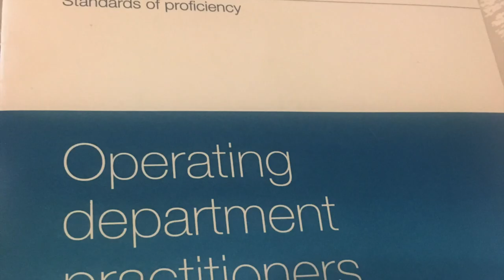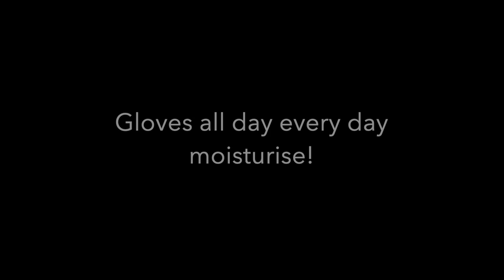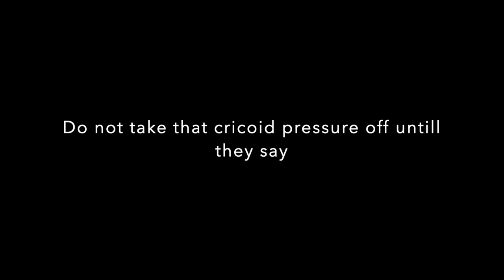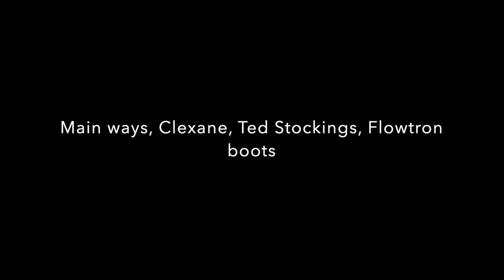Becoming An Operating Department Practitioner | ODP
Talking about my experience of my 10 years as an ODP 'Operating Department Practitioner'. I did a DipHE In Operating Department Practice at the University Of Portsmouth from 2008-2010 and graduated 2011 Registering With The HCPC.  I have worked as an ODP in Theatres, in scrub, recovery and anaesthetic roles. I then moved on to become an anticoagulation and pre assessment practitioner. I have recently left the role and the NHS due to my health but will always be proud to be an ODP. The views expressed in this video are mine alone. They may be different in your place of practice/hospital/university.